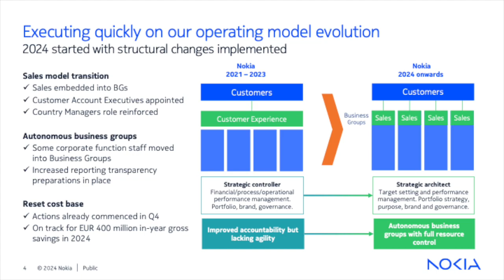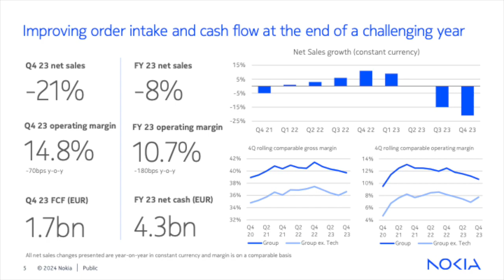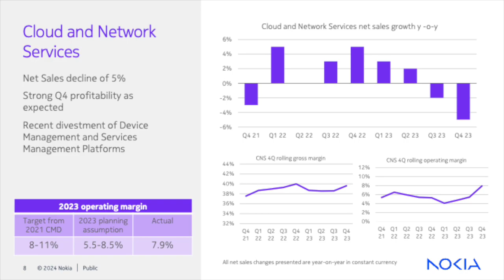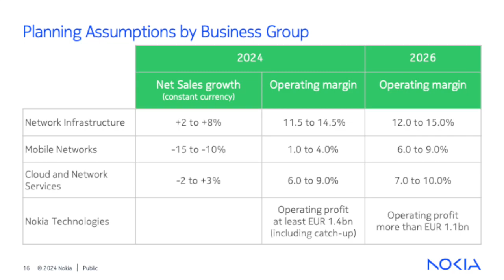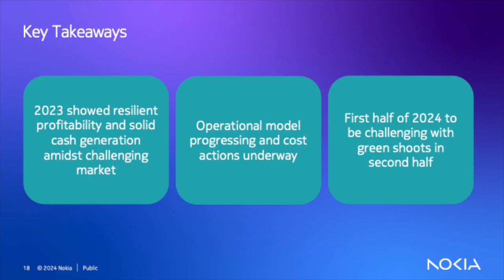Nokia NOK Q4 2023 Earnings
📉 Financial Overview
Nokia experienced a challenging Q4 2023 with a 21% sales decline due to macroeconomic pressures and inventory adjustments, particularly in North America.
The year 2023 saw an overall 8% decline in sales in constant currency. However, Nokia managed to maintain profitability with a Q4 operating margin of 14.8% and 10.7% for the full year.

🚀 Strategic and Operational Updates
Nokia is enhancing operational autonomy within its business groups, which has been well-received by customers.
The company is also undergoing a cost-reduction program aimed at generating 400 million euros in savings during 2024.

🌐 Market and Regional Performance
All regions reported declines in Q4, with significant impacts seen in North America and Europe due to economic factors and high interest rates.
Nokia Technologies experienced a 63% decrease in net sales, largely due to the expiration of a major license at the end of Q3 2023.

💡 Business Segment Highlights
Network Infrastructure: Faced a 24% sales decline in Q4 but showed signs of improvement in order intake, especially in the optical networks due to market share gains.
Mobile Networks: Despite challenges, including the normalization of India rollout and North American market pressures, mobile networks achieved an improved Q4 operating margin of 11.5%.
Cloud and Network Services (CNS): Saw a slight decline in Q4 but improved full-year operating margin to 7.9%.
Enterprise Business: Reported a 3% decline in Q4 but achieved a 16% growth for the full year, with significant momentum in private wireless customers.

📈 Outlook and Projections
Nokia anticipates continued market challenges in the first half of 2024 but expects improvements, particularly in network infrastructure, due to stronger Q4 order intake.
The company is in the final stages of its smartphone license renewal cycle, providing stability for Nokia Technologies and allowing for focus on growth areas.
Nokia aims for a comparable operating profit between 2.3 and 2.9 billion euros in 2024, with a free cash flow conversion rate of 30% to 60%.